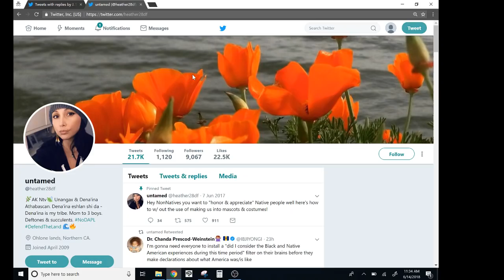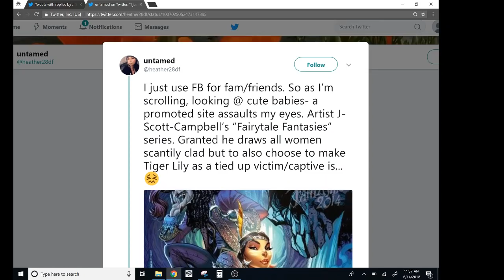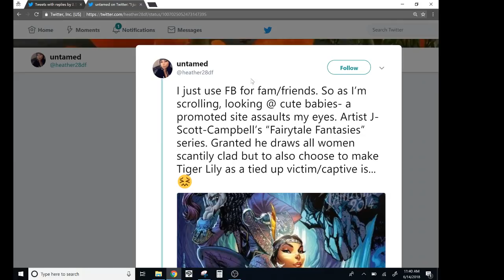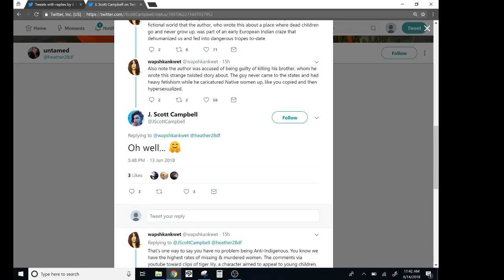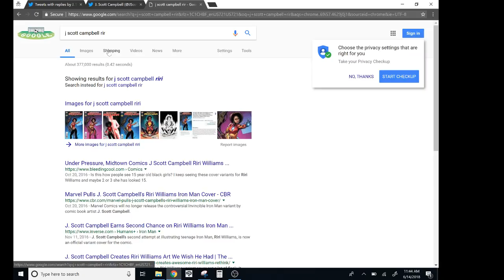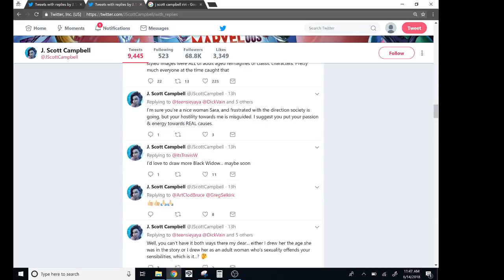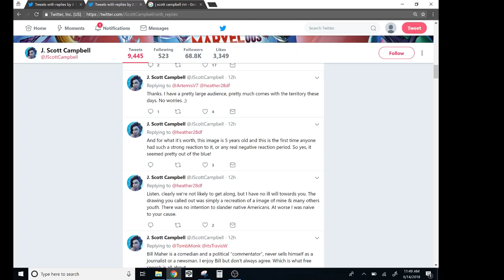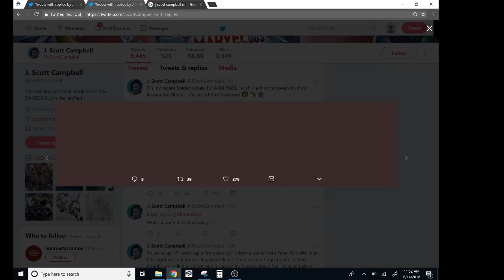Fan Favorite Artist J. Scott Campbell DEFAMED As A "Racist" & "Pedo" By Racist SJW Segregationists!